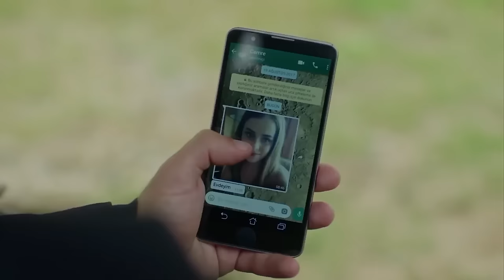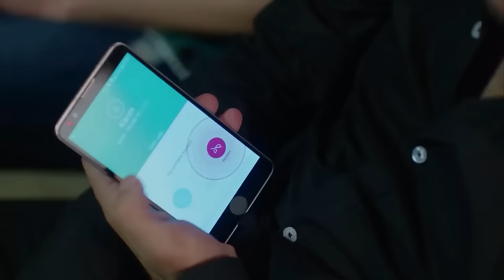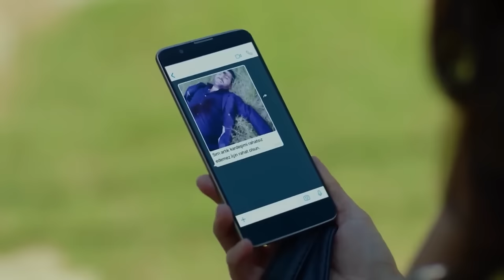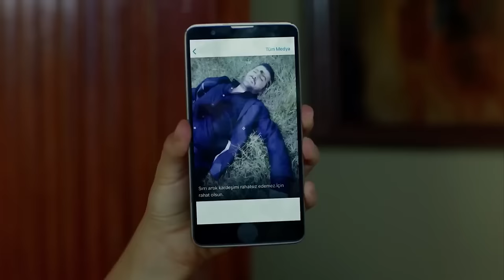Dream Episode 30 (English Subtitles) (FINAL)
(English Subtitles)

Dream - Ruya Episode

Ceyhun Mengiroglu
Ulas Tuna Astepe
Ozge Ozder
Atilla Saral